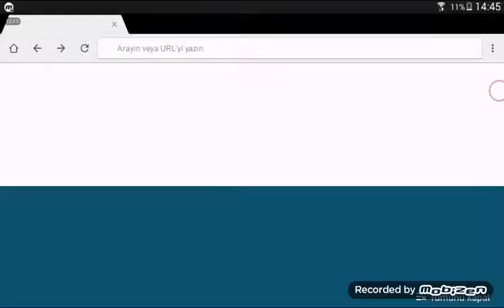Bu ne laa | gangster vegas |#1.bolum